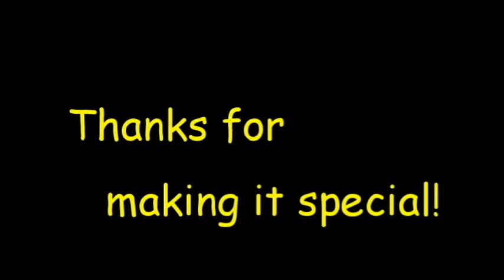Marco Winter 2016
Photo Highlights of Marco Island Winter 2016